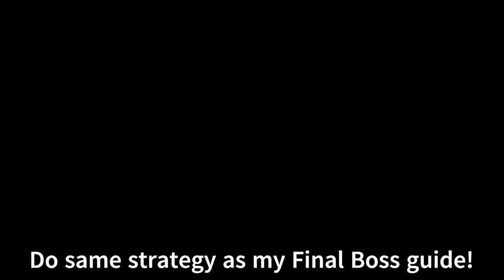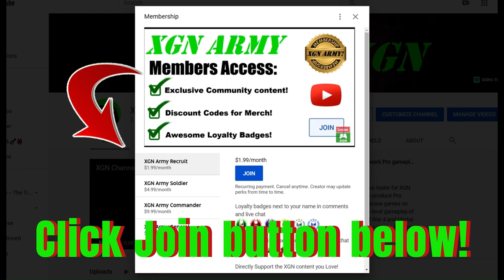MK1 Krown of a God KEY Rewards in Rampart! Invasion Season 8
Mortal Kombat 1 Invasion Season 8 Krown of a God key item gate rewards in Rampart mesa. This is where you can get the Invincible Relic in S8! You need to beat Liu Kang, final boss of Season 8, this unlocks the Krown of a God key item - then you can access the gated area for these exclusive rewards in each mesa of Mortal Kombat 1.